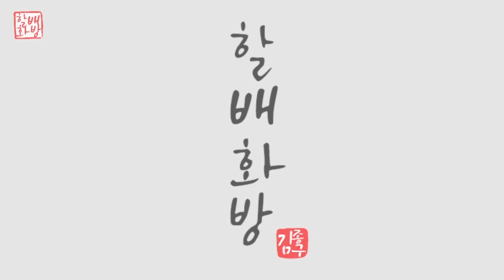조용하고 한적한 풍경그리기 | 아크릴페인팅 | 유화 | Acrylic Painting [#355]힐링영상 취미미술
설산과 초원